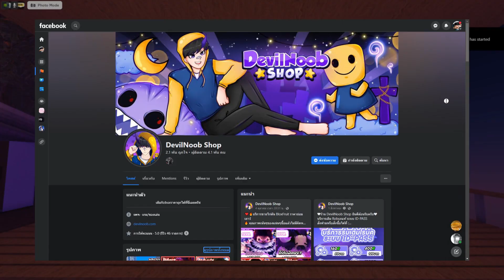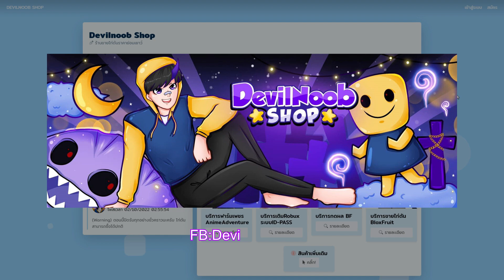Grand Piece Online (GPO) : วิธีทำกรงเล็บมังกร [Dragon Claw] โคตรง่าย!?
❗❗🧡🐝ซื้อเสื้อ NayKritTH ได้ที่ลิงค์ด้านล่างนี้เลย!!🐝🧡❗❗
    🔰 หรือเฟส (ดช. กฤษดา)🔰
    🔰 เพจ นายตัวส้ม (ของ NayKritTH)🧡
💜บริการขายไก่ตัน/รับฟาม ร้าน DevilNoob Shop😈
👆บริการดี ถูก เร็ว รับฟาม หาของต่างๆ จำหน่ายไก่ตันราคาถูก💜
🎮เกมที่เล่น Roblox🤖
     🧡แล้วก็คอมเม้นพูดคุยเป็นกำลังใจกันได้นะค้าบ ขอบคุณครับที่รับชมคลิปผม🧡
❗😍 ดีใจม้าก😘❗